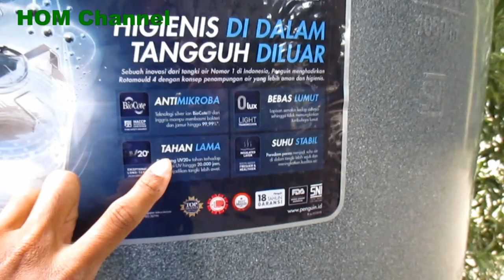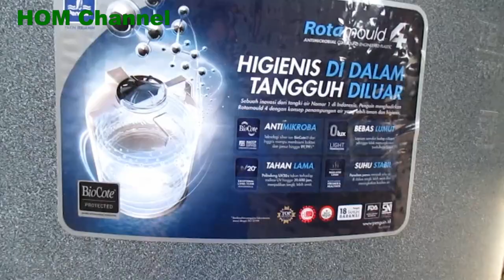Tangki air pinguin masih bebas lumut dalam 1 bulan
Tangki pinguin yang kuat dan terkenal apakah memang bebas Lumut setelah 1 bulan pemakaian di luar ruangan...?
toren air pinguin kapasitas 1000 liter
Cek yuk videonya untuk membuktikannya